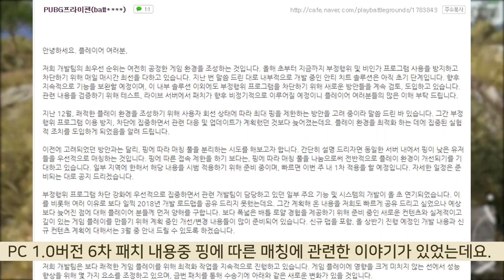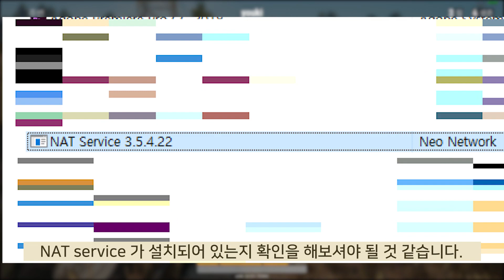[남자ASMR주의] 이젠 핑으로 매칭 된다!핑에 따른 매칭 풀 분리 관련 FAQ